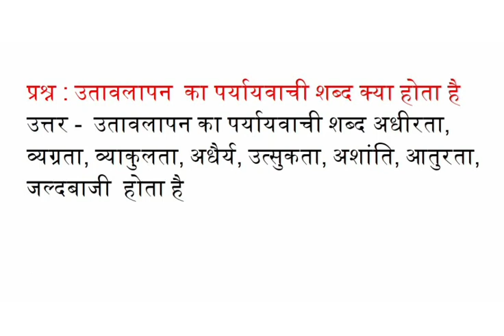उतावलापन का पर्यायवाची शब्द क्या होता है अधीरता, व्यग्रता, व्याकुलता, अधैर्य, उत्सुकता, अशांति,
उतावलापन का पर्यायवाची शब्द क्या होता है अधीरता, व्यग्रता, व्याकुलता, अधैर्य, उत्सुकता, अशांति, आतुरता, जल्दबाजी के पर्यायवाची बताओ